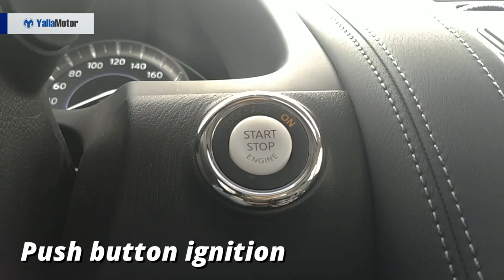Infiniti QX80 2018 Features | YallaMotor.com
The Infiniti QX80 is the Nissan Patrol's well-polished cousin and features a number of goodies that help it stand out from rivals such as the Lexus LX and Lincoln Navigator. Having undergone a mid-life refresh, the gargantuan SUV return looking smarter than ever and is out to lure buyers with its newfound elegance.

For prices, specs, and features of the 2018 Infiniti QX80, head on over

To find out how the Infiniti QX80 stacks up against its Japanese and American rivals, check out our in-depth comparo

For those who are on the lookout for a used Infiniti, be sure to stop by our bustling used car section